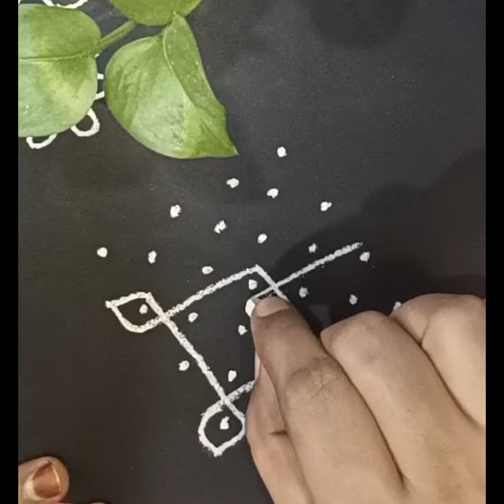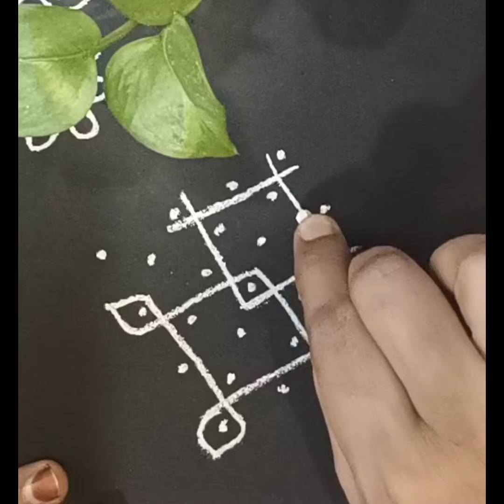7*1 dots easy beautiful simple daily kolam rangoli designs అందమైన రోజువారీ చిన్న ముగ్గు 🏵️🌿